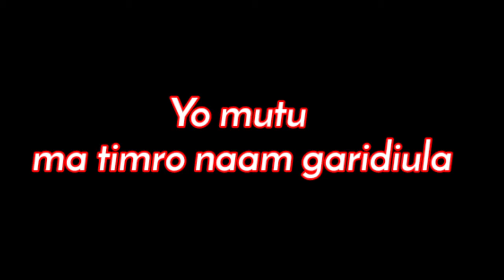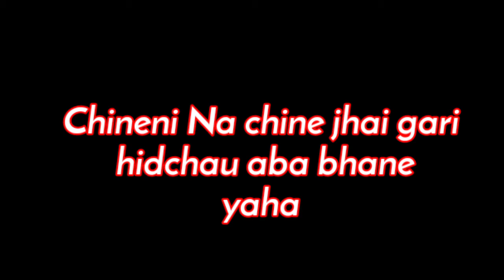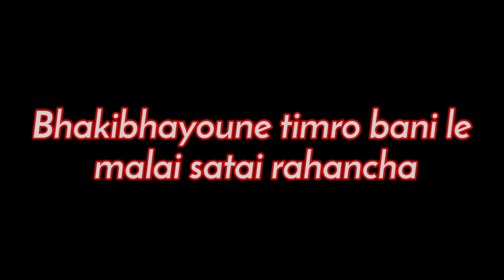Maya naruwau - Ayush Gauchan | lyrics video| black background ❤️❤️